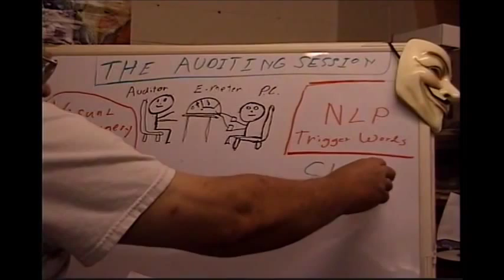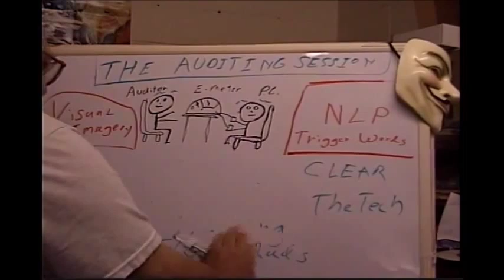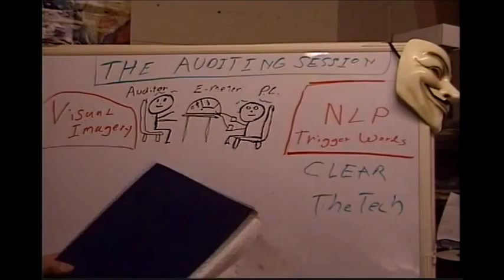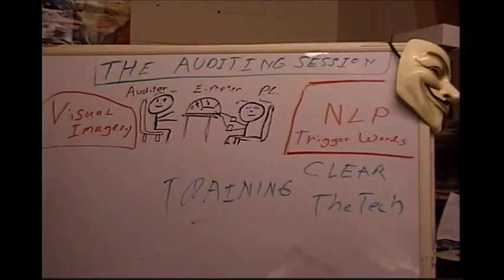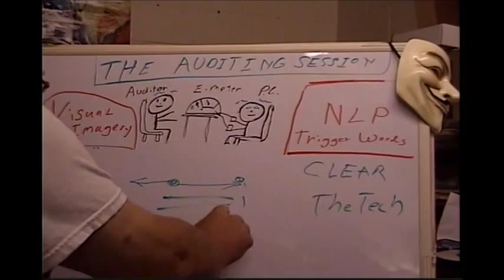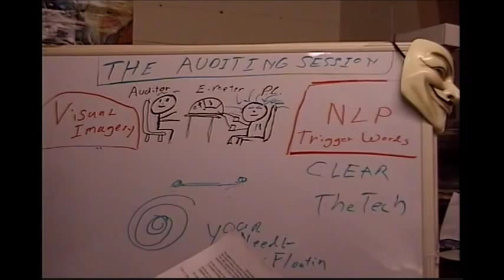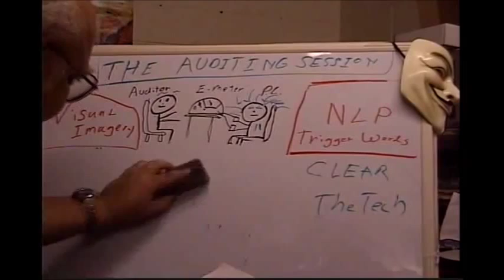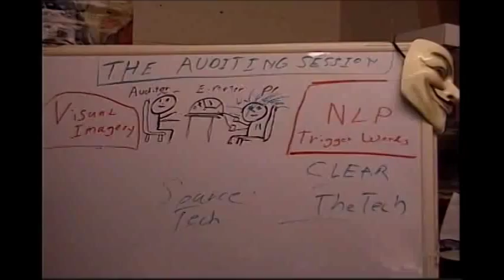Scientology Mind Control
This is an excellent video regarding the mind control aspects of Dianetics and Scientology.  Originally uploaded in 2 parts but i spliced it into one part.  Many thanks to the original creator for this cogent explanation.